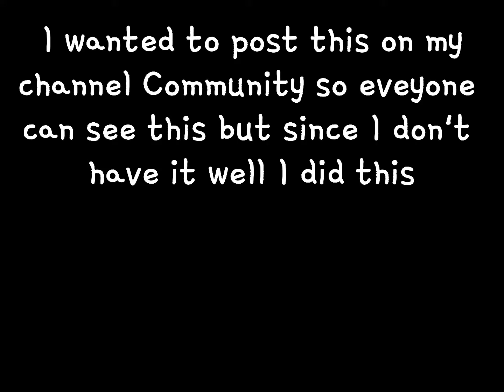|| Artwork ||110 subscribers special || Read Desc ||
🥀 " No matter what happen I'll be there for you " 🥀

Spoiler?

I use photoshop not ibis paint so I can't post to become speedpaint